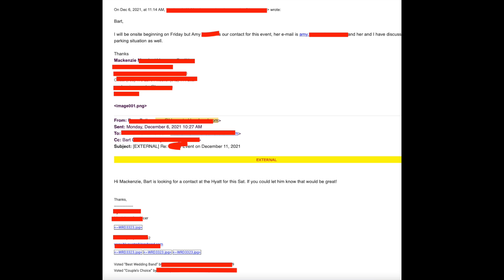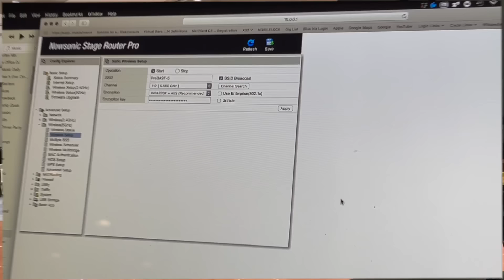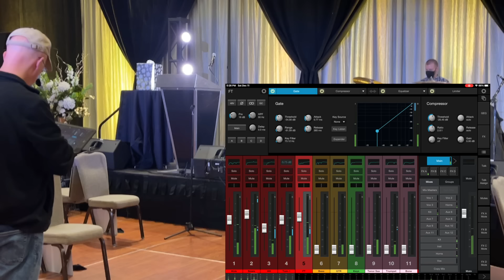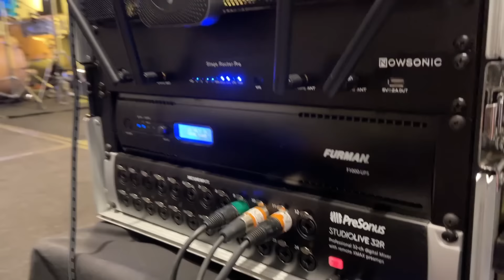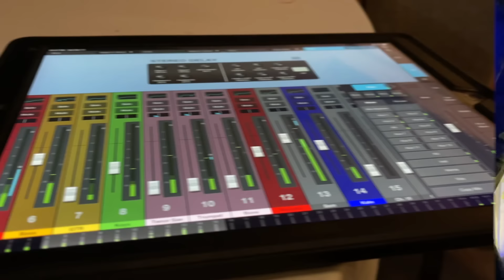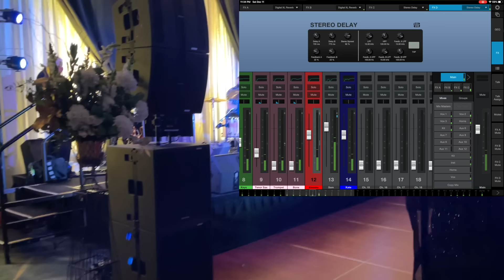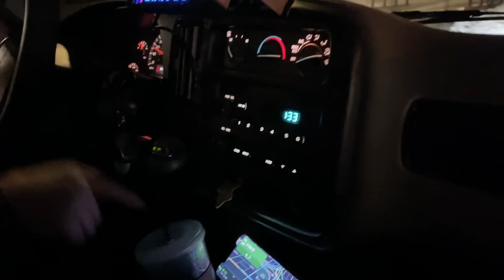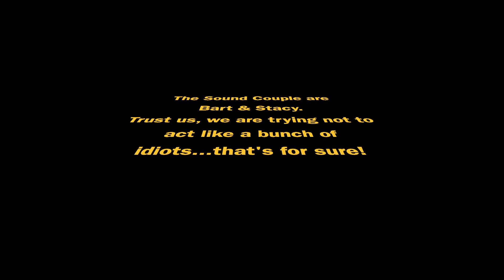The Sound Couple - Welcome to the Hotel Downtown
The Sound Couple venture off to support the band for a corporate gig which included working with the AV provider to support a multi-event evening.

This video highlights a few important factors:
- Remember to always have parking addressed for downtown or limited space venues.  Understand where you are parking beforehand and charge accordingly!
- Flexibility and sometimes negotiations are required for multi-production supported events!  Planning is key, but there will always be surprises.
- Remember that ballrooms can acoustically be misleading...many bigger ballrooms are very live rooms, and for live music, you may not need as much as you think (we could have gotten  by with half the system for this gig).

The Sound Couple primarily use PreSonus gear featuring:
PreSonus UC Surface
PreSonus CDL12
PreSonus CDL18s
PreSonus 32R
PreSonus SW5E
PreSonus NSB Stageboxes
PreSonus AVB-D16